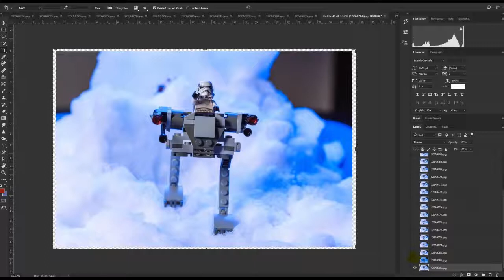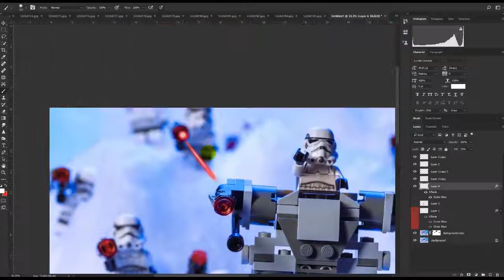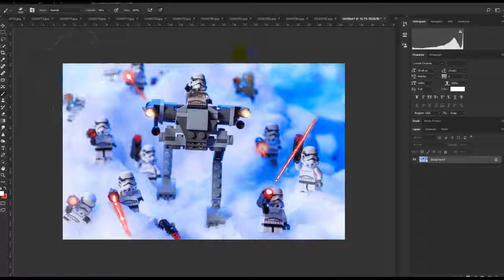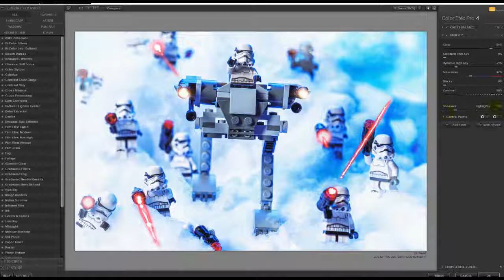Denis s'amuse #9: starwarsbattle